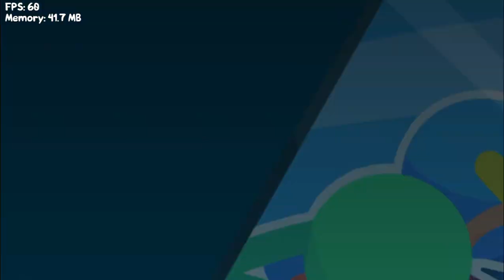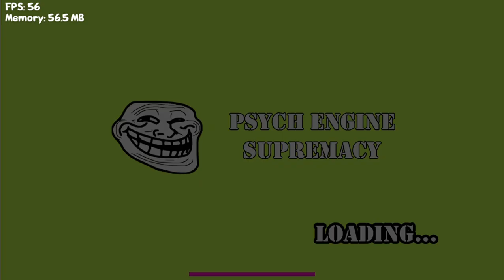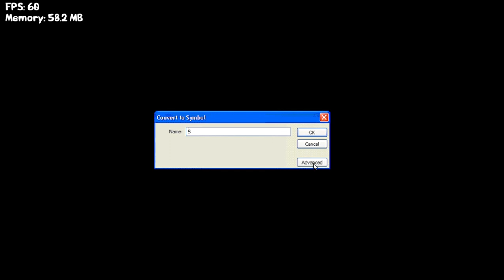Animation Vs Friday Night Funkin' mod gameplay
Hoje trago um vídeo novo de jogatina sobre um mod de Friday Night funkin', se gostou deixe o like e se inscreva para não perder vídeos novos, até a próxima ;D